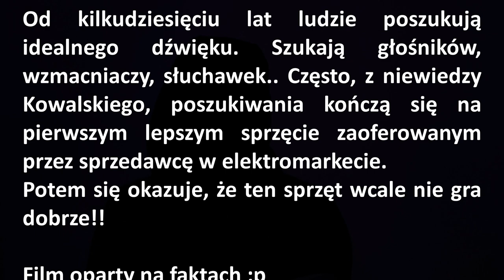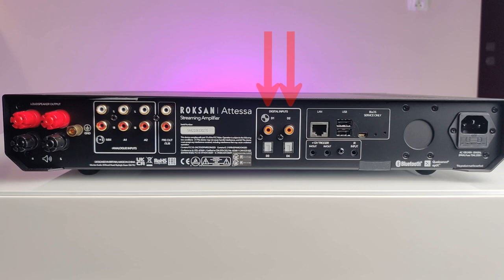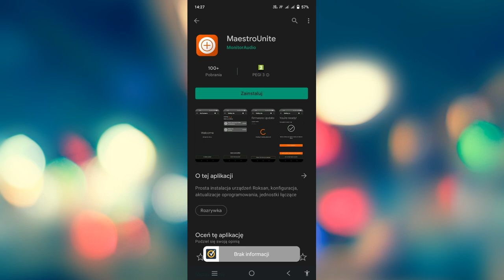Roksan Atessa Streaming Amplifier - czy warto?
W dzisiejszym filmie powiem kilka zdań o wzmacniaczu sieciowym Roksan Atessa. Urządzenie niemalże kompletne. Ale czy jest warte swojej ceny?